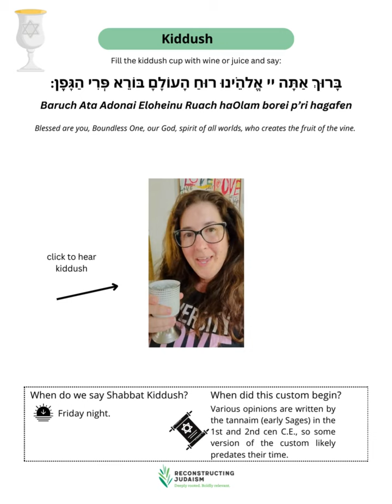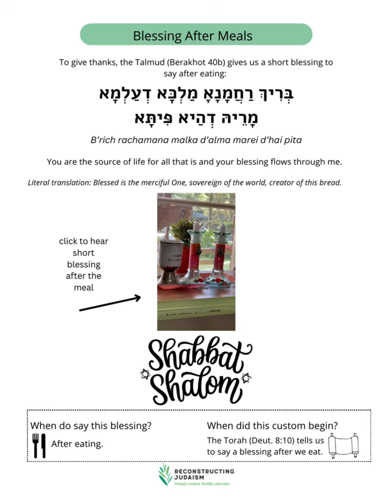Shabbat ShaHOME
Celebrate Shabbat at Home!